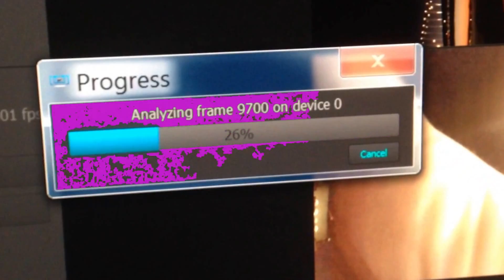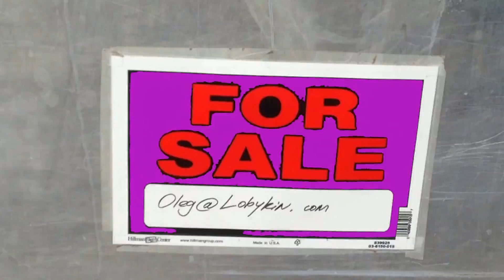BPSW: Lollipops and Borderlands